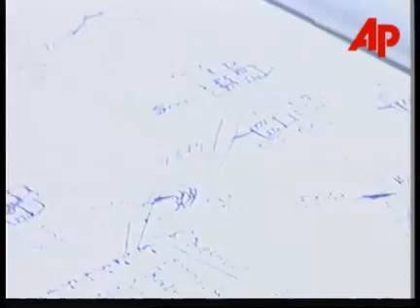Junik 6 Qershor 1999